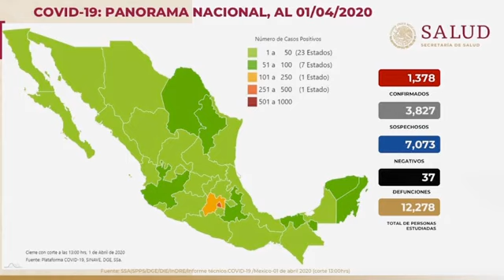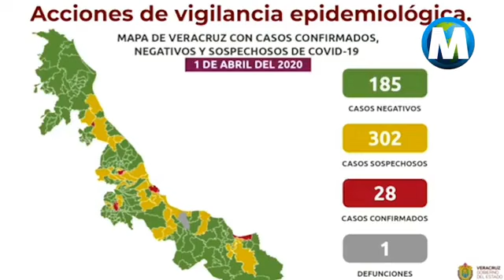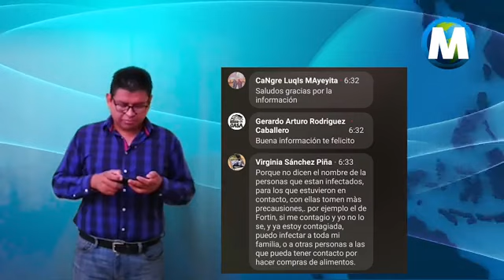EL CORTE CIERRAN EMPRESAS EN CÓRDOBA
Esta noche en ElCorte de Diario El Mundo
* MÉDICO denuncia errores en protocolos de atención a pacientes sospechosos de Covid19.
* CIERRAN más empresas en Córdoba.
* EMPRESARIOS de bares piden les dejen abrir aunque sea 3 días a la semana.
* Así avanza el Covid19 en VERACRUZ: Ya hay 10 casos sospechosos en Córdoba y 8 en Orizaba.